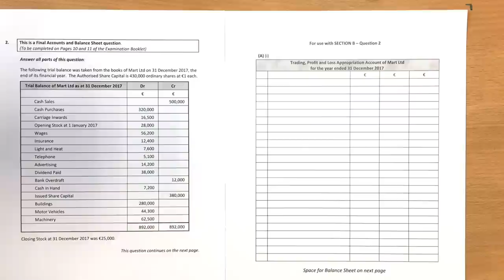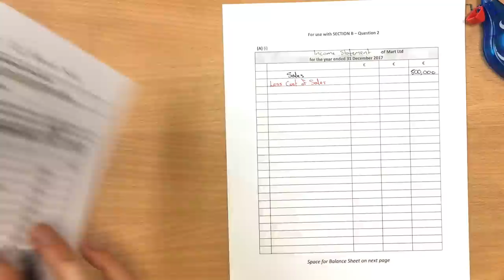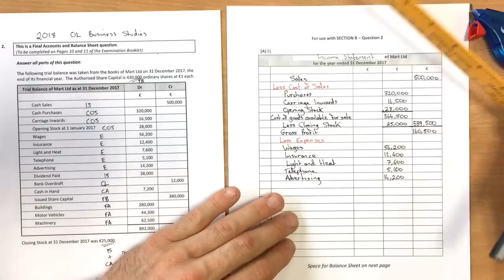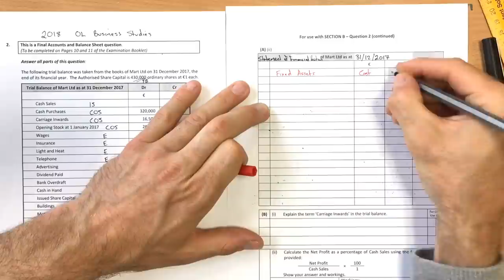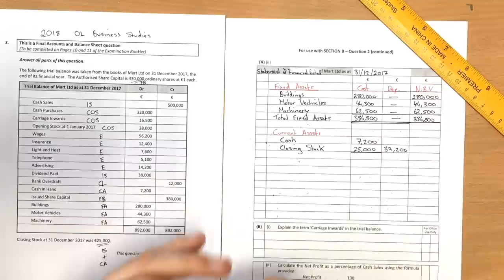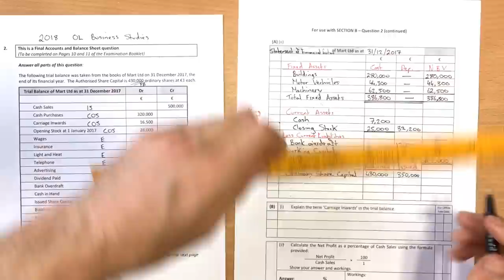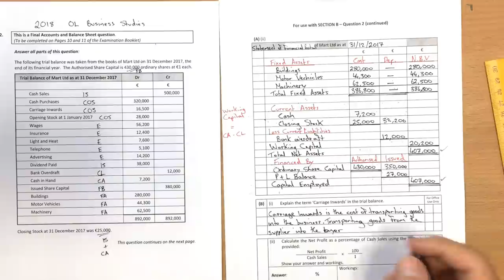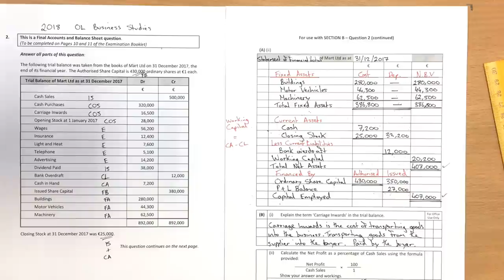Final Accounts Question - Income Statement & Statement of Financial Position - 2018 OL Paper